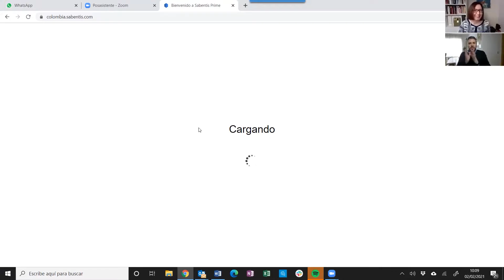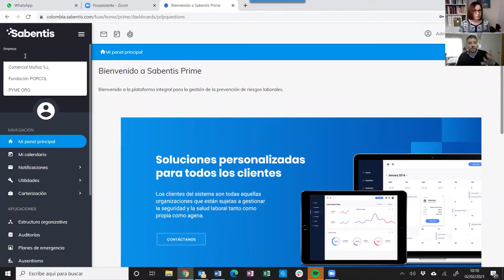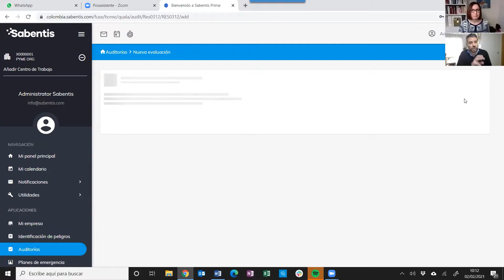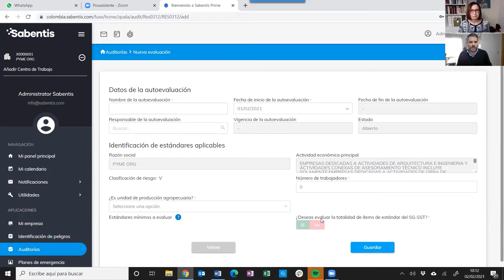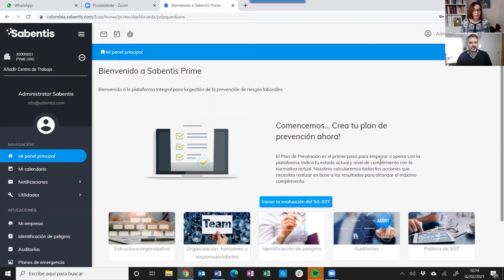FIORP | Entrevista a Óscar Martos, CEO Easy Tech Global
Entrevistamos a Óscar Martos, CEO Easy Tech Global.

Lidera desde hace más de dos décadas el desarrollo y la evolución de las plataformas Sabentis entre las que destaca una nueva plataforma orientada a la gestión de la seguridad y salud laboral en todo tipo de empresas y que acaba de ser lanzada al mercado: Sabentis Prime. Sabentis Prime ha sido definida como la plataforma de gestión de SST más completa del mercado y cuenta con el respaldo de la Fundación Internacional ORP.

La Fundación Internacional ORP (OccupationalRiskPrevention) es una institución de carácter internacional, independiente y sin ánimo de lucro comprometida en la mejora de la calidad de la vida laboral y en la mejora de la innovación de las empresas. Promueve estudios, reuniones, seminarios, escuelas de verano, simposios, congresos y planes formativos que permiten impulsar los diferentes sectores económicos y que contribuyen a mejorar la productividad y la competitividad del tejido empresarial y la calidad de la vida laboral.

La Fundación se marcó como fin principal la innovación y los servicios integrales en orientación, promoción de servicios de difusión del conocimiento, en materia laboral, económica y social.

A Partner of Vision Zero: Safety.Health.Wellbeing